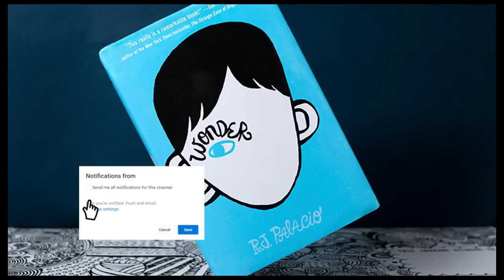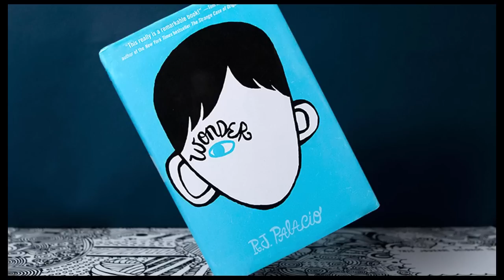Wonder Part 8 (Last one)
Wonder by R.J. Palacio-Part 8